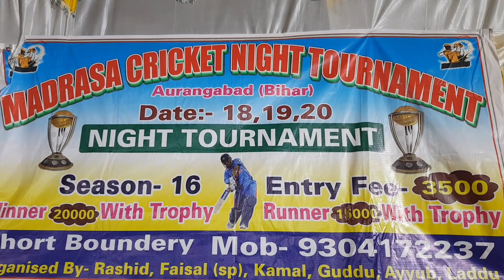Aurangabad Night Match।।Sihuli Sherghati Vs Sasaram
Aurangabad Night Match
Sihuli Sherghati Vs Sasaram